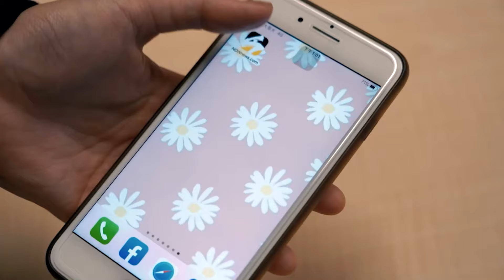花1000萬美金！亞洲首富請Justin Bieber當嘉賓 超狂婚前派對曝｜NOWnews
Justin Bieber被邀請出席亞洲首富在印度的派對，他在上週五（5）日登場演出，並表演眾多知名歌曲如《Love Yourself》和《Peaches》，並獲得超過1000萬美金（約新台幣3億元）的演出費。由於Justin Bieber在2022年後鮮少公開演出，這場表演在國際間掀起話題。